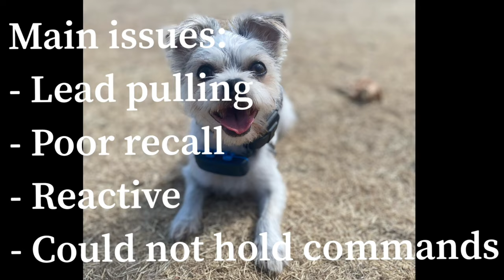Best Maltese x Shih Tzu Dog Training | Morgan | Dog Training in London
Best Maltese x Shih Tzu Dog Training

Morgan, a 1 year old Maltese x Shih Tzu, graduated from our 2 Week Reactive Board and Train. Morgan came to us to address leash pulling, poor recall, duration with commands and reactivity.

Check out the video to see the amazing progress this dog made!

Want Off Leash K9 Training London to train your dog or puppy? We specialise in dog aggression, puppy training, lessons and our most popular, the two week residential Board and Train.